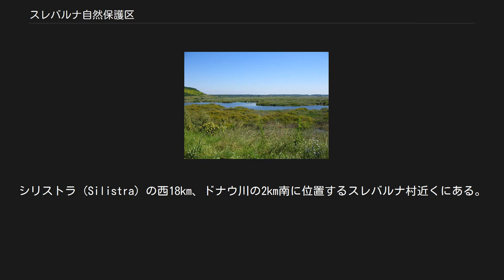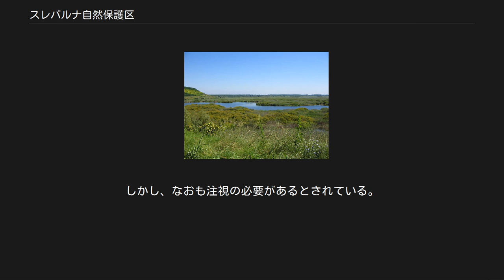スレバルナ自然保護区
スレバルナ自然保護区（スレバルナしぜんほごく、Природен резерват Сребърна）は、ブルガリア北部の南ドブルジャ地方、シリストラ州にある厳正自然保護区。
シリストラ (Silistra) の西18km、ドナウ川の2km南に位置するスレバルナ村近くにある。
ウィア・ポンティカ (Via Pontica) 上のスレバルナ湖（水深は1mから3m）とその周辺を対象とし、ヨーロッパとアフリカの間の渡り鳥の通り道となっている。
 自然保護区は生物圏保護区にも登録されている。
保護区に典型的な生物種の陳列が行われている博物館も併設されている。
 スレバルナ湖は非ブルガリア人研究者たちによって過去何度となく研究されてきたが、ブルガリア人生物学者としては、1911年にこの地へ研究のために赴いたアレクシ・ペトロフが最初であった。
1913年には南ドブルジャ全体がルーマニア領となったが、1940年にブルガリアに返還された。
この年は、ペトロフがこの地に営巣している鳥たちのコロニーを観察しに再訪した時でもあった。
 この一帯は1948年に自然保護区となり、1975年にはラムサール条約登録地となった。
さらに、1983年にはユネスコの世界遺産（自然遺産）にも登録された。
 スレバルナ湖の名の由来には諸説ある。
一説に拠れば、ペチェネグと争っているうちに近隣で歿したハーン、スレブリスト (Srebrist) に由来するという。
異説では、湖畔にあった銀を満載した小舟（銀はブルガリア語でsrebro）に関係があるという。
さらに別の一番もっともらしい説では、満月の夜に湖面が銀色に照り返すさまに由来しているのだという。
 湖畔にはヨシをはじめとする水生植物が生えている。
保護区全体には絶滅危惧種を含む67種の植物が生育している。
 保護区内の動物相は豊かである。
39種の哺乳類、21種の爬虫類・両生類、10種の魚類が確認されているが、この保護区を有名にしているのは、なんといっても179種にもおよぶ鳥類である。
そこには、ニシハイイロペリカン、コブハクチョウ、ハイイロガン、ヨーロッパチュウヒ、オガワコマドリのほか、カラ類、サギ科、ウ科の鳥などが含まれている。
 1983年登録。
2008年には核心地域と緩衝地域の登録範囲が拡大されている。
 スレバルナ自然保護区は、1992年に「危機にさらされている世界遺産」リストに加えられた。
主たる理由は、周辺の農業の悪影響である。
スレバルナ湖とドナウ川の間に堤防が設けられ、もともとは8mあった水深が半分以上減った。
さらに、周辺の農業地域での農薬の使用などが土壌汚染を招いた。
また、当時の中央政府もスレバルナの環境保護に熱心とは言えなかった。
 1998年には保護区内のヨシの原野やペリカンの営巣地が度々嫌がらせの放火に遭い、そんな中、中央の無関心にもめげずにスレバルナ管理事務所で精力的な保護活動に尽力していたイワン・ディミトロフ所長が自殺するという、痛ましい出来事も起こった。
 しかし、その後漸進的に保護活動が改善に向かい、農業よりも保護区の回復を優先する施策が打たれたことなどによって、一時は世界遺産リストそのものからの削除すら検討されたスレバルナ自然保護区は、2003年に危機遺産リストから脱することが出来た。
しかし、なおも注視の必要があるとされている。